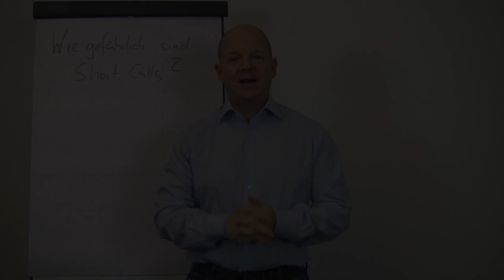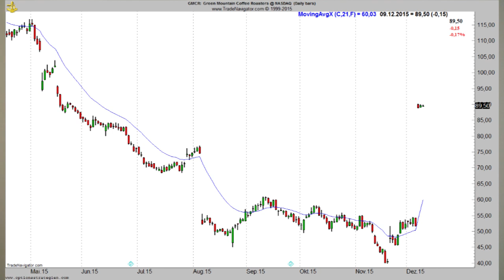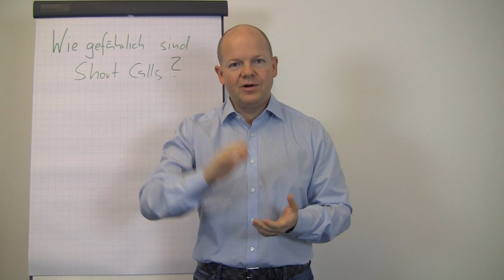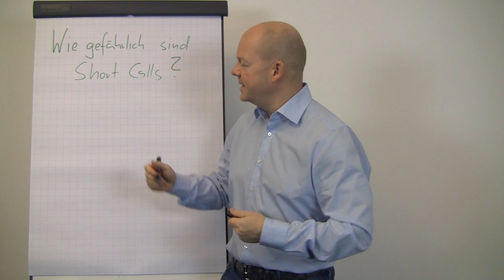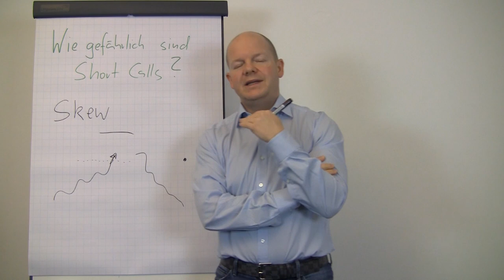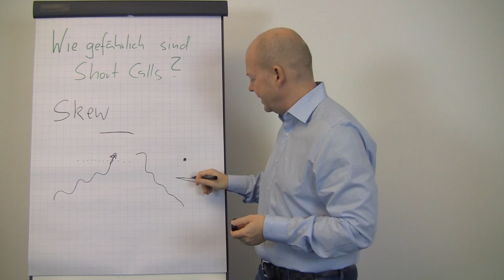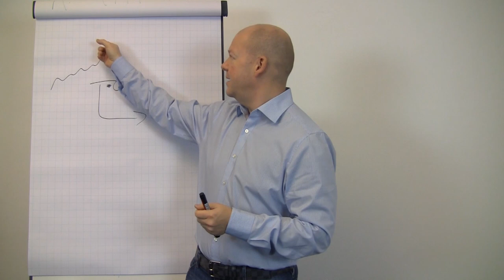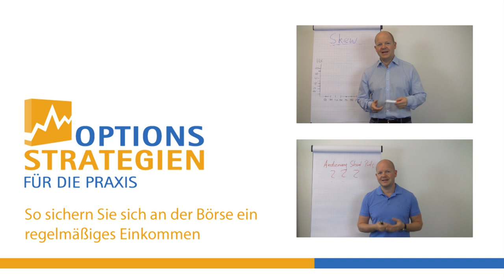Wie gefährlich sind Short Calls - Teil 1 // optionsstrategien.com